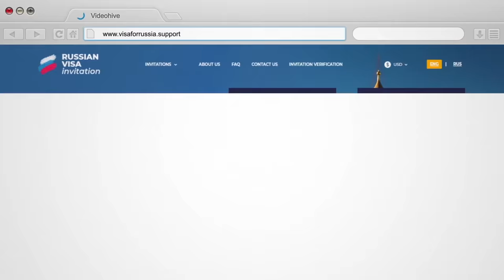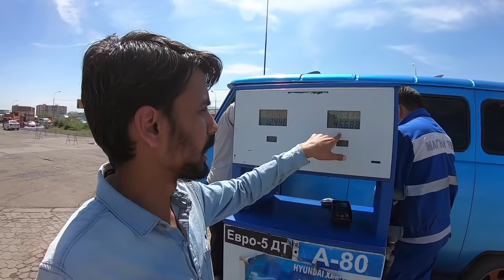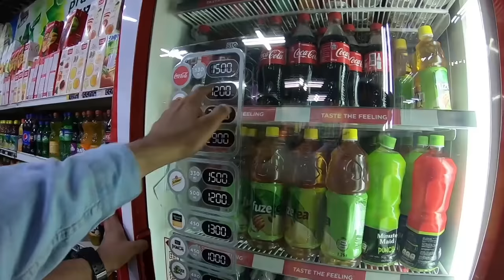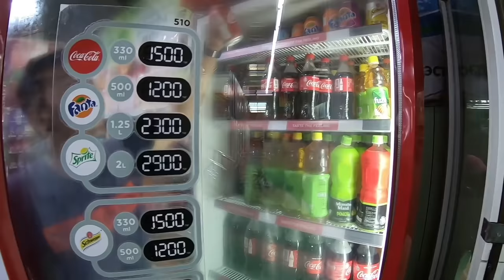How Expensive is MONGOLIA 🇲🇳? SuperMarkets, Food & Sim Card